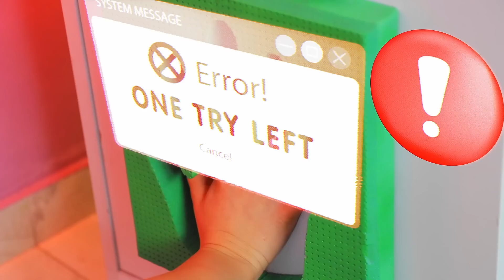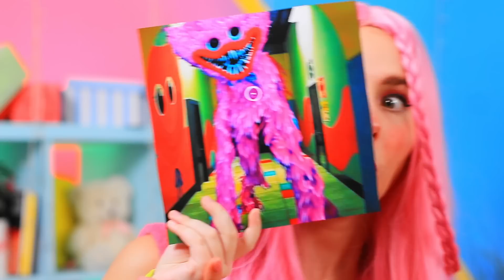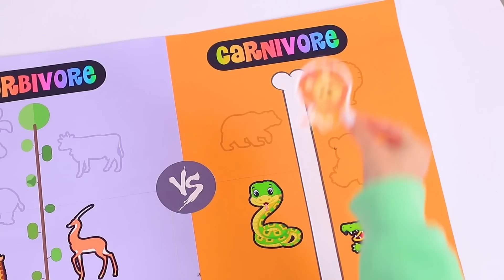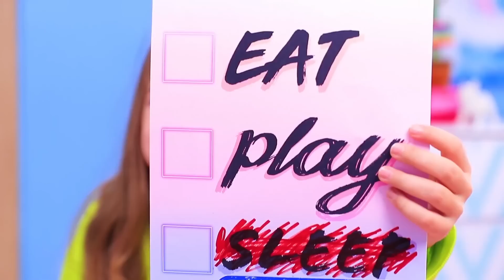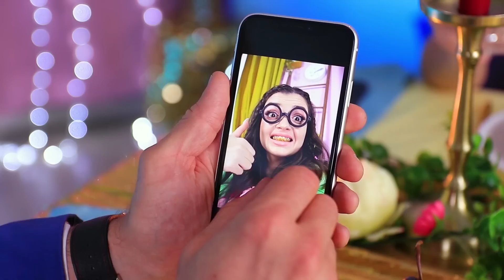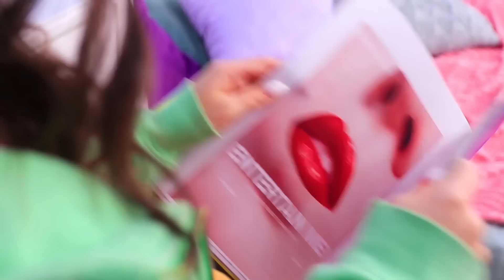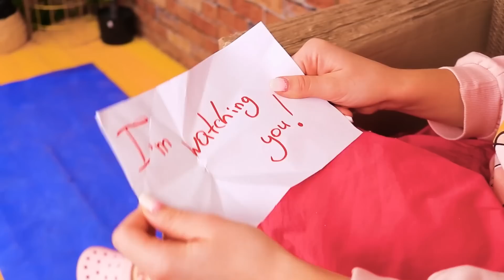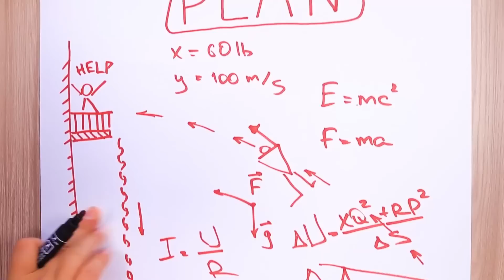Kissy Missy After Death! From Nerd to Popular Kissy Missy!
What happened to Kissy Missy after her death? Let's find out together in our new video!